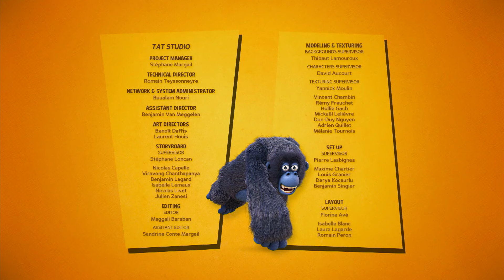Jede Minute zählt | Die Dschungel Helden | 20' Zusammenstellung | Cartoons für Kinder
Ein Pinguin glaubt, er sei ein Tiger, und zieht seinen (Tiger-) Fischsohn auf, damit er das wildeste Tier im Dschungel wird! Wenn es Ärger im Dschungel gibt, keine Sorge: Einfach das Signal an die Dschungelhelden senden, und sie werden herbeieilen, um den Tag zu retten! Mit dieser heldenhaften Truppe, die immer bereit für Action ist, und ihren Beziehungen, die endlosen Spaß bieten, wird es dir nie langweilig!

Finde hier alle Episoden dieser Zusammenstellung:
00:00 | Jede Minute zählt | S01E25
10:57 | Die Prophezeiung | S01E31

Die Dschungel Helden | © TAT productions - Master Films